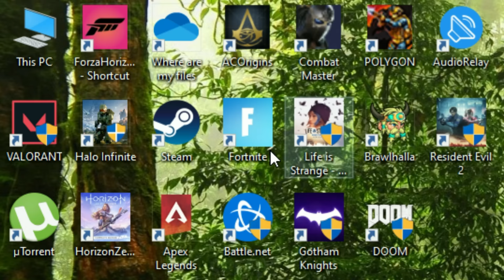"yeah my pc runs Red Dead Redemption 2..."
RDR2 Gameplay..

This was possible with config file from @gameplayicu
SPEC
    ► AMD Ryzen 9 5900x ( Used Base clock 3.6Ghz )
    ► Asus ROG x570 E Gaming WIFI II
    ► Gskill Tridentz Neo 32g 3600mhz cl 16
    ► Corsair RM850 80+ Gold
    ► Corsair iCue H100i pro rgb xt
    ► ASUS Dual 6700XT
    ► Lian Li Lancool Mesh 2
    ► Samsung 980 Pro 500Gb nvme SSD m.2
    ► Samsung 870 QVO 1 TB Sata SSD
    ► 2 TB Baracuda HDD